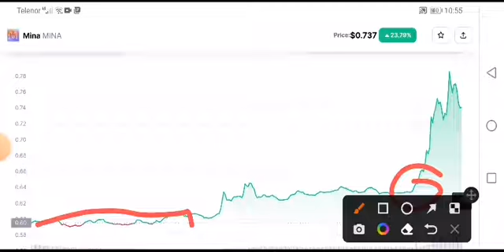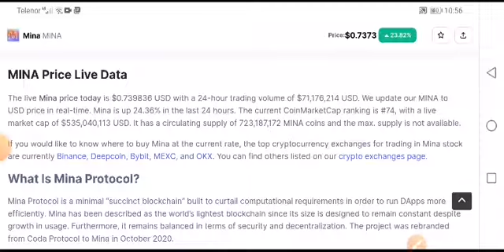Mina coin Price Prediction! Mina coin Analysis Today! MINA News Today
Queries Solved:
1.  today target
2.  price today
3.  price prediction
4.  token today target